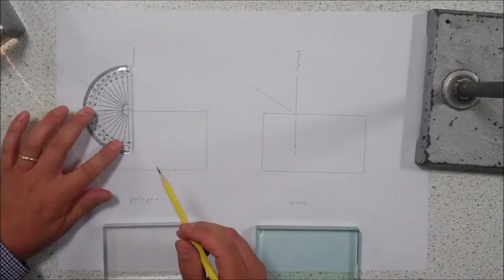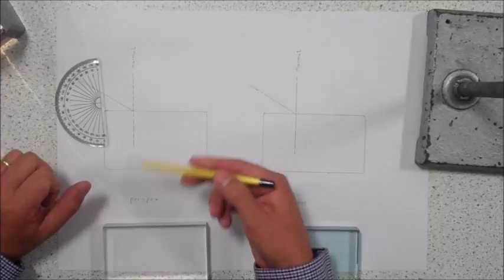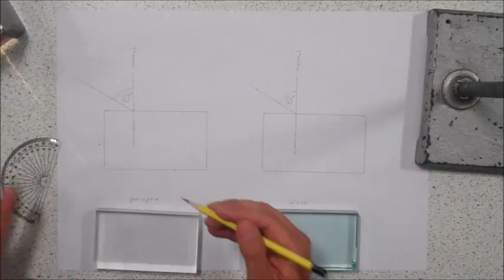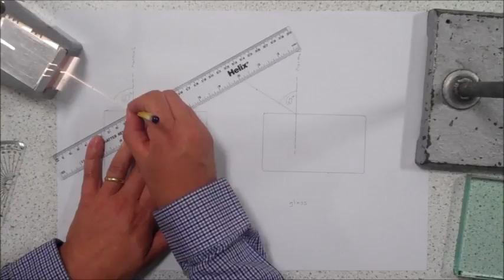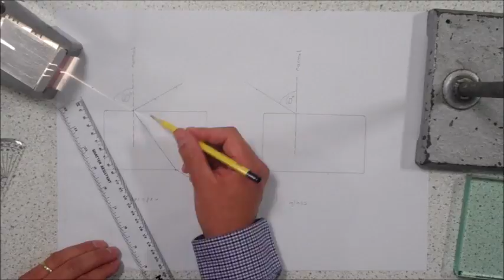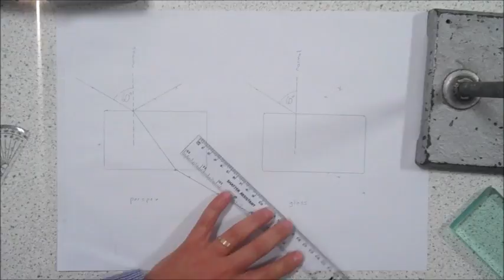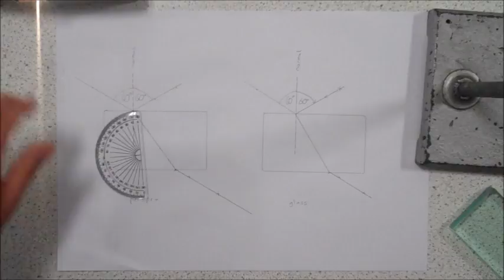AQA Required Practical (Physics Only) Reflection and Refraction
How to compare reflection and refraction by two different materials (perspex and glass)